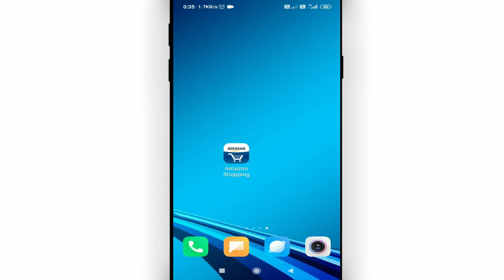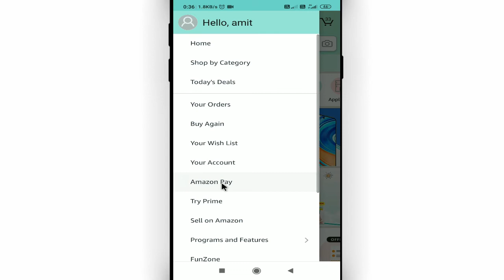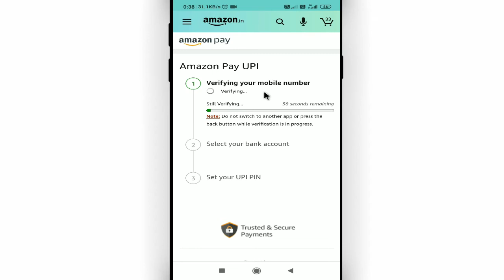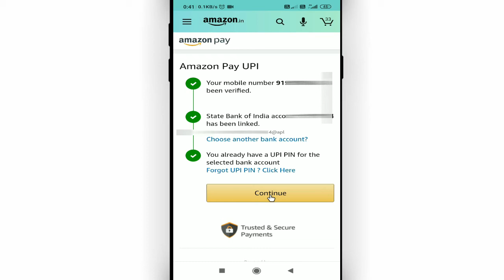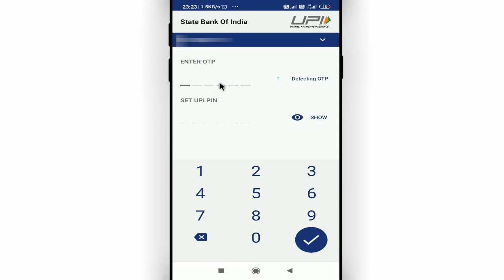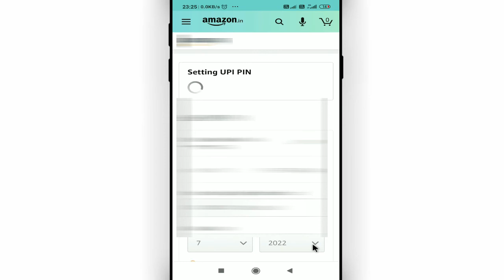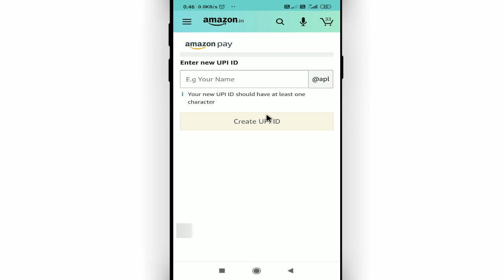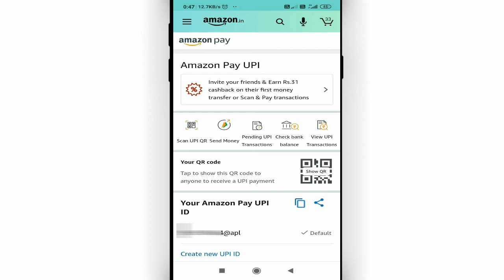amazon pay me upi id kaise banaen || how to create upi id in amazon pay || Cool Soch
Namaskar dosto, swagaat hai aap sabhi ki hamare youtube channel me dosto aaj ke is video me bataunga ki amazon pay me upi id kaise banaen. dosto agar apko ye video pasand aye to like kijiye share kijiye apne dosto me whatsapp facebook group me aur sath hi channel ko jarur subscribe kijiyega

In this video I will show that how to create upi id in amazon pay || amazon pay me upi id kaise banaen

• My Mic:-

• My Laptop:-

Our Quires:-
amazon pay me upi id kaise banaen
how to create upi id in amazon pay
amazon pay me upi kaise banaye
amazon upi id kaise banaye
amazon app me upi kaise banaye
amazon me bank account kaise add kare
amazon me bank account kaise link kare
amazon upi account kaise banaye
amazon upi kaise set karen
Cool Soch